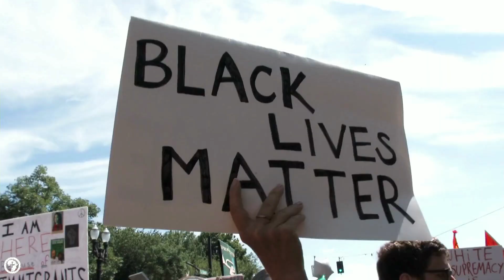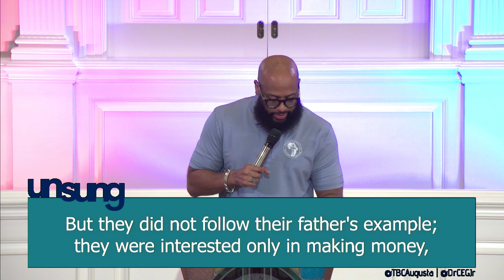Don't Take It Personal | Unsung (Part 6) | Rev. Dr. Charles E. Goodman, Jr.